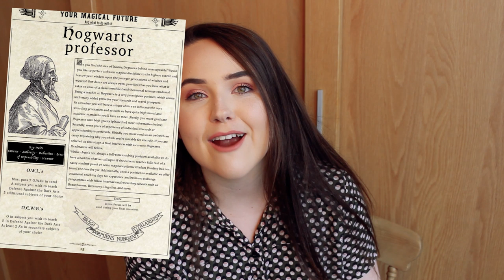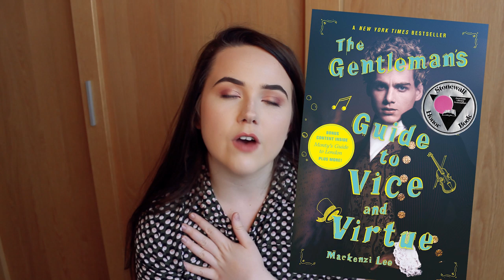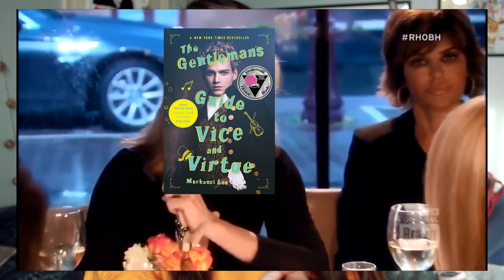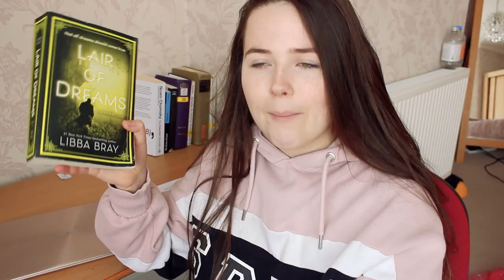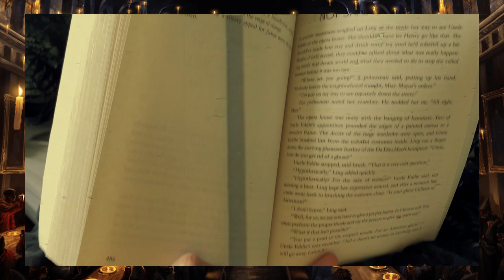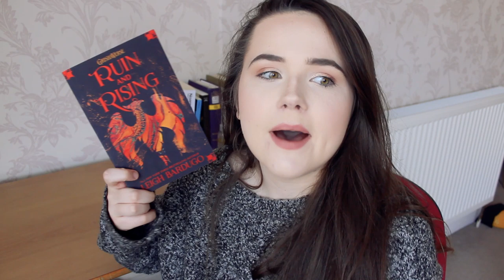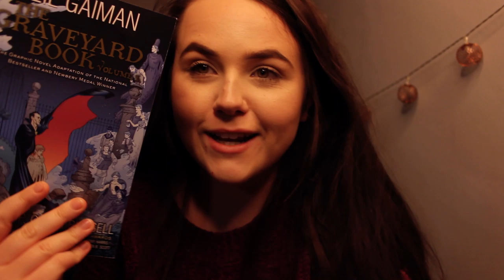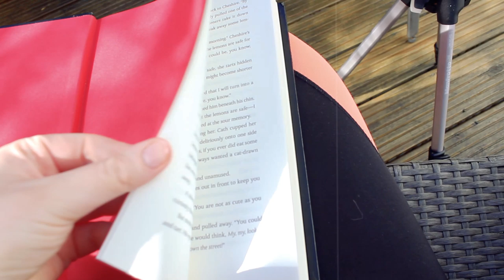I CHEATED ON MY OWLS?!?! HARRY POTTER READATHON✨ problematic authors and cozy books (7 books!)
hey friends!! here's my reading vlog for OWLs 2020 - the magical readathon based on harry potter!! I aimed for the job of Hogwarts professor which meant I had to read 7 books and BOY was it a challenge! The OWLS are run by the lovely @BookRoast

Like the sound of any of the books I spoke about?
Piecing Me Together by Renee Watson
Lair of Dreams by Libba Bray
Ruin and Rising by Leigh Bardugo
The Graveyard Book vol 1 by Neil Gaiman
Heartless by Marissa Meyer

I READ KENDALL AND KYLIE JENNER'S BOOK SO YOU DONT HAVE TO ✨ Rebels City of Indra, what is this?(CC)
READING 3 FEMINIST BOOKS ✨ educating myself in lockdown and figuring out if I am a bad feminist lmao
BOOKS THAT MADE ME CRY ✨ the best books to let out your emotions and have a MUCH needed sob haha